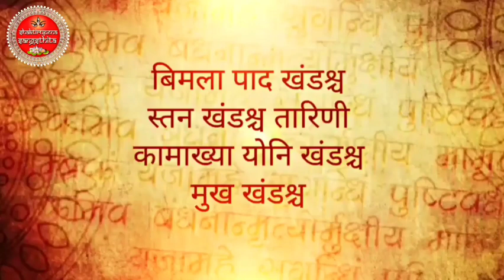Shaktirupena Sangsthita || Mahalaya 2021 || Mahalaya.x.Creations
Hey everyone !! First of all, Shubo Mahalaya to all of you.  Today on the auspicious occasion of Mahalaya, we present before you, "Shaktirupena Sangsthita". Enjoy the video till end share your views in the comments section. Hope you all will like this.

Shubo Mahalaya & Happy Navratri 🌺🌾